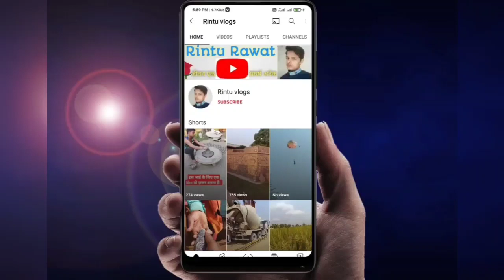Brahmastra trailer review and behind the scene | star cast | shooting | etc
Description
         This video shows the tailor review, story, star cast or behind the scene of the new upcoming movie brahmastra.

Hii
    Mera naam Rintu Rawat hai hmare is channel par travel se lekar Bollywood actress, celebrities, movies, entertainment, Hollywood, shooting location, biography etc se sambandhit video dekhne ko milti rhegi